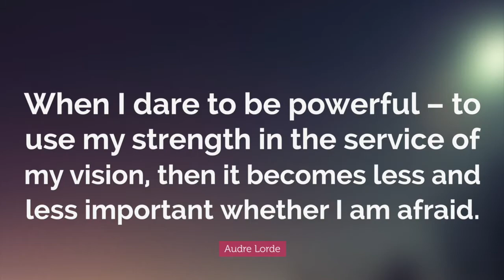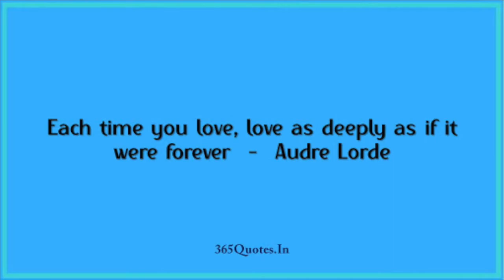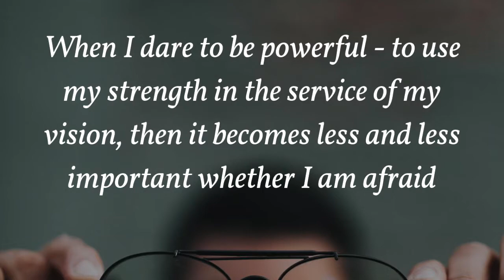Audre Lorde :ריקי שחם מציגה את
ריקי שחם מציגה את: אודרי לורד
אודרי לורד נולדה ב-1934. הוריה פרדריק ביירון ולינדה גרטרוד בלמר לורד היו
 מהגרים מהאיים הקאריביים שהשתקעו בהארלם. עם סיום לימודיה התיכוניים בבית הספר התיכון שליד האנטר קולג' (Hunter College High School ) ולאחר מותה של חברתה הקרובה, לורד עזבה את בית הוריה, התרחקה והתנכרה למשפחתה.

בשנים 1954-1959 היא למדה מידענות וספרנות לתואר ראשון בהאנטר קולג' (Hunter College) כשאת שנת לימודיה הראשונה עשתה באוניברסיטה הלאומית של מקסיקו. עם חזרתה לניו-יורק עבדה כספרנית, כתבה והפכה לפעילה בתרבות הגייז בגריניץ' וילג'. ב-1961 סיימה לימודי תואר שני במידענות וספרות באוניברסיטת קולומביה. בתקופת לימודיה המשיכה לעבוד כספרנית.
לורד נישאה למשפטן אדווין רולינס. לזוג נולדו בת ובן: אליזבת וג'ונתן. הזוג התגרש ב-1970.
ב-1968 קיבלה מינוי כסופרת בקולג' טוגלו במיסיסיפי. לורד פגשה שם את פרנסיס קלייטון, פרופסורית לפסיכולוגיה, לבנה, מאוניברסיטת בראון, וחיה איתה בזוגיות מ-1968 עד 1988. קלייטון עזבה את משרתה כדי לאפשר ללורד להתמסר לכתיבתה.

בשנות ה-60 שירתה של לורד זכתה לפרסום באנתולוגיות ובעיתונות של ספרות שחורה. בתקופה זו לורד הייתה פעילה בארגונים למען זכויות אזרח, בתנועות נגד המלחמה ושותפה בתנועות פמיניסטיות. משנת 1968 לורד התמסרה לכתיבתה ופרסמה ספרים. היא פרסמה במהלך חייה 11 ספרי שירה ו-7 ספרי עיון ופרוזה. ב-1980 ייסדה הוצאה לאור יחד עם ברברה סמית וצ'רי מורגה בשם: "Kitchen Table", ההוצאה לאור הראשונה בארצות הברית לכתבי נשים צבעוניות.

היא הנהיגה מאבקים של נשים לסביות שחורות והקימה ארגון לתמיכה במאבקן של נשים שחורות בדרום אפריקה נגד משטר האפרטהייד: Sisterhood in Support of Sisters in South Africa.

ב-1978 לורד אובחנה כחולה בסרטן שד ועברה כריתת שד. לאחר 6 שנים אובחנה כחולה בסרטן הכבד. היא בחרה להתמקד בחייה ובכתיבתה. היא כתבה את יומני הסרטן שזכה ב-1981 בפרס.

ב-1991 זכתה בפרס וולט ויטמן, אשר הפך אותה למשוררת הרשמית של מדינת ניו יורק עד מותה ב-17 בנובמבר 1992. לורד נפטרה בגיל 58 ממחלת סרטן הכבד. היא נפטרה בסנט. קרוקס, שם גרה עם גלוריה ג'וזף.
היא הגדירה עצמה כשחורה, לסבית, אם, לוחמת ומשוררת. בטקס לקריאת שם אפריקאי לפני מותה, בחרה בשם "גמבדה אדיסה", שמשמעותו לוחמת.

לורד ביקרה את הפמיניסטיות הליברליות של שנות ה-60 על התמקדותן בחוויות והערכים של נשים לבנות מהמעמד הבינוני, אשר לראייתה שיתפו פעולה עם הפטריארכיה. בטיעוניה סימנה את כיווני הביקורת במאבק הפמיניסטי באקדמיה לגבי מחיר שיתוף הפעולה עם הממסד האקדמי ודרכי הפעולה הראויות.
. היא טענה שלמרות שהמוקד היה ההבדל המגדרי, יש להתייחס לכל ההבדלים. היא מדגישה את אותנטיות החוויה. היא רוצה הכרה ולא שיפוט כלפי ההבדלים

לא לתחום לקטגוריה אחת של "אישה". תאוריה זו מוגדרת כהצטלבות של זהויות ( Intersectionality).

היא מעידה כי להיות משוררת שחורה, לסבית ופמיניסטית בשנות ה-60 כמוהו כלהיות בלתי נראית באופן כפול ומכופל.
לדבריה, חוויות חיים של נשים שחורות שונות מחוויות החיים של נשים לבנות אשר נחשבות לנורמה. בעקבות זאת, חוויות החיים של הנשים השחורות נדחקות לשוליים, כמו גם אלה של הלסביות, ושל לסביות שחורות ביתר שאת. אלה נתפסים כחריגים ביחס ללב התנועה הפמיניסטית.

במאמרה "כלי האדון לעולם לא יפרקו את ביתו של האדון" העלתה לורד סוגיות של גזענות בתוך התנועה הפמיניסטית. היא טענה כנגד דיכוי הנשים השחורות בתנועה הפמיניסטית. האשמותיה עוררו תגובות נזעמות. המחלוקות חידדו את מרכיבי שונותה כפמיניסטית שחורה ולסבית, ואת קולה הבודד.
היא טוענת ששירה אינה מותרות לאישה, זה צורך חיוני להישרדות ולשינוי. מקור השירה מבוסס על חלומותינו ותקוותינו ממקורות כמוסים בתוכנו. אלה הופכים למילים, מתגבשים לשפה ולרעיון ובעקבות זאת הופכים לפעולה מוחשית. השירה היא הדרך לשיים את המפחיד, הלא-מובן והלא-מקובל כך שניתן יהיה לחשוב עליו. היא מגדירה זאת כמשמעות האמיתית של "זה מרגיש לי נכון”.

בשונה מאבותינו הלבנים שאמרו:
"אני חושב משמע אני קיים", האם השחורה שנמצאת בכל אחת מאיתנו, המשוררת, לוחשת בחלומותינו: אני מרגישה לכן אני יכולה להרגיש חופשייה. הרגשות שלנו לא היו אמורים לשרוד אלא להפוך למחשבות המצופות מנשים, אך הנשים שרדו כמשוררות, הרגשות והכח נשארו כמוסים וצפים בחלומות
ומצביעים על הדרך לחירות. הם הופכים למוחשיים בשירים ונותנים כח ואומץ.

שיריה מתעדים את אימת הגזענות, המינניות, מכבדים את הקורבנות שהיו אמורים להישכח. מחויבותה למלחמה באי-צדק, מאבקה לגדל את ילדיה והתעקשותה לתקשורת הוגנת בין גברים ונשים שהחשיבה כאחיה ואחיותיה עולים מתוך דחף פנימי ותשוקה. בכל יצירותיה יש חיבור בין דם, תשוקה ואמונה.

                        "Poetry is not a Luxury”
    שירה אינה מותרות לאישה, זה צורך חיוני להישרדות     ולשינוי. מקור השירה מבוסס על חלומותינו ותקוותינו ממקורות כמוסים בתוכנו. אלה הופכים למילים, מתגבשים לשפה ולרעיון ובעקבות זאת הופכים לפעולה מוחשית. השירה היא הדרך לשיים את המפחיד, הלא-מובן והלא-מקובל כך שניתן יהיה לחשוב עליו. היא מגדירה זאת כמשמעות האמיתית של "זה מרגיש לי נכון".השירה משמעה להפוך את הרגשות למילים שניתן לשתף, ליצור שפה אם היא לא קיימת. השירה היא לא חלום, אלא שלד חיינו היוצר את היסודות לעתיד של שינוי. זהו גשר מפחדינו למה שעדיין לא היה.